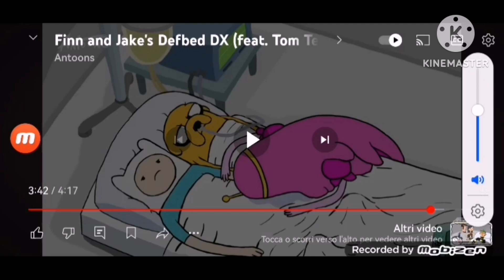Adventure time alternative ending